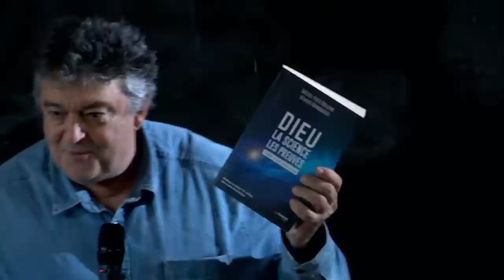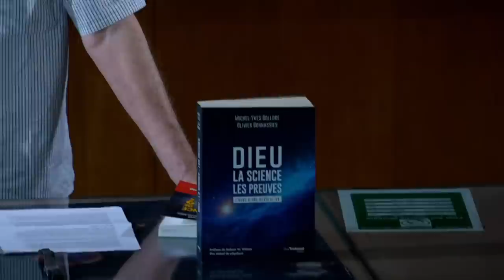« DIEU : LES PREUVES À L'ÉPREUVE »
La prochaine conférence du cycle « Carte blanche à... » (proposée par l'Union Rationaliste) aura lieu mardi 21 juin 2022 à 19h30, et sera donnée par Jean-Marc Lévy-Leblond (physicien, essayiste, épistémologue, professeur émérite de l'université de Nice).

Spéculant sur la cosmologie moderne, un livre récent ravive le vieux débat sur la possibilité de démontrer scientifiquement l'existence de Dieu. En remontant d'abord aux meilleures sources, de Saint Thomas à Spinoza, puis en discutant l'interprétation des théories astrophysiques actuelles, on montrera la naïveté épistémologique, la méconnaissance historique, l'inculture philosophique et théologique de tels arguments. Et l'on avancera que la stratégie discursive la plus efficace dans ce genre de polémique pourrait utilement, par-delà la raison scientifique, faire appel à la fiction littéraire.

Jean-Marc Lévy-Leblond, physicien et essayiste français, est professeur émérite de l'université de Nice où il a enseigné dans les départements de physique, de philosophie et de communication. Il fut directeur de programme au Collège international de philosophie de 2001 à 2007. Il a fondé et dirige la revue Alliage (culture, science, technique), dirige les collections Science ouverte et Points (série sciences) au Seuil, et travaille plus généralement à « (re)mettre la science en culture ».

Quelques places sont à nouveau disponibles dans notre amphithéâtre, inscriptions et conditions d'accès sur notre site Internet